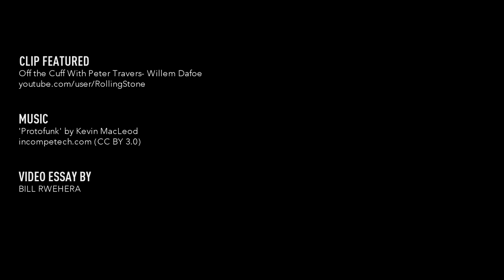The Many Faces of Willem Dafoe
Watch Willem Dafoe go from sweet to sad to scary.